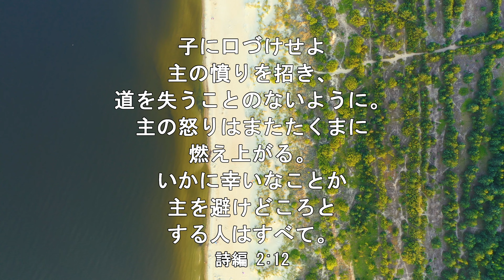【iway】 一日聖句 詩編 2:12